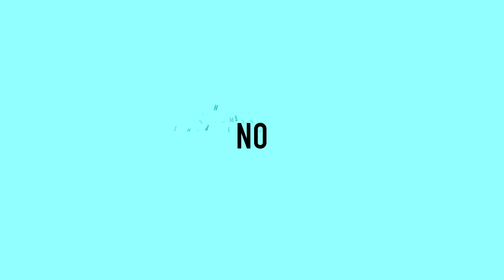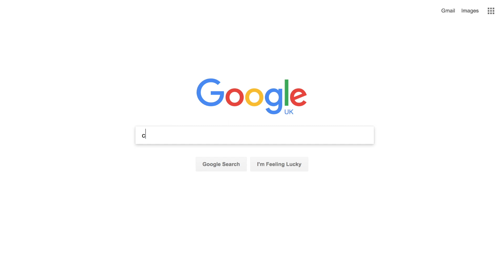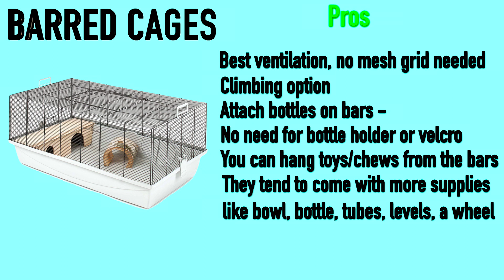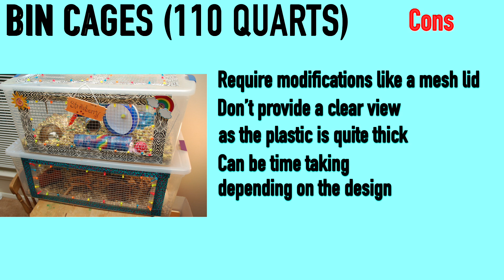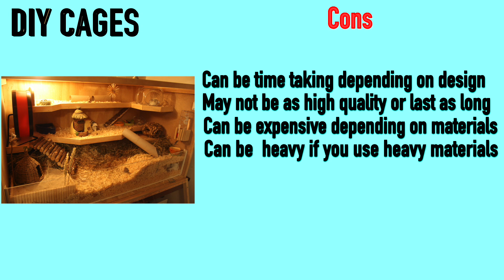PICKING A HAMSTER CAGE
Today's video is informing you about picking a hamster cage. Hope you enjoy and find it helpful :) x

Filmed with: Canon EOS 70D Camera